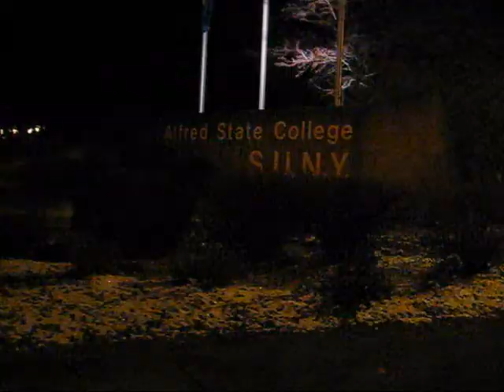Kristinia DeBarge Music Video ft Brad Weber and Alex Peckham.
We are in no way shape or form taking any credit for this song. We merely danced to it like fools and are giving all the credit for the audio to Kristinia DeBarge. Dont remove! Enjoy